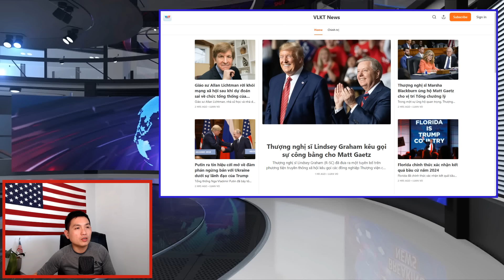SCOTT PRESLER ĐẠI NÁO QUẬN BUCKS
- Chương trình mỗi ngày thứ 2 đến chủ nhật:
        + TIN CẬP NHẬT : 6:00 AM  giờ California.
        + TIN BUỔI TỐI : 5:00 PM giờ Califonia.